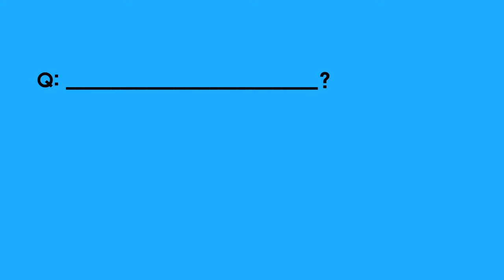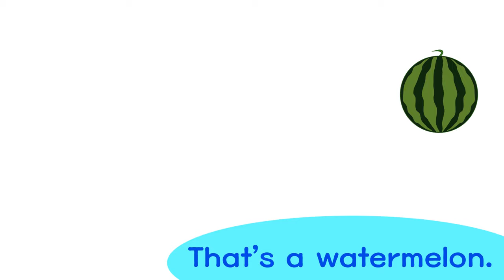Question 4(Mix) What's this? What's that?, What are they? + Students' video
You can ask 'What's this?', 'What's that?', or 'What are they?'